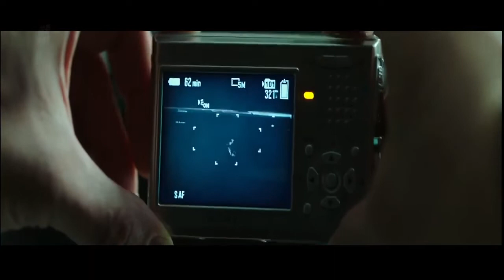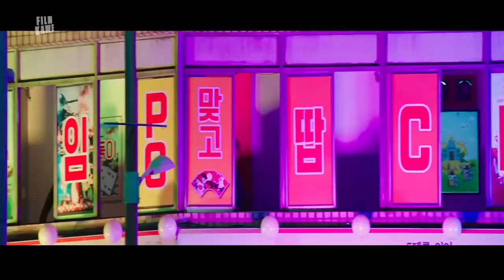Balas Dendam Ketua Mafia Terhadap Psikopat Terlaknat dipenjara Alur Cerita Film